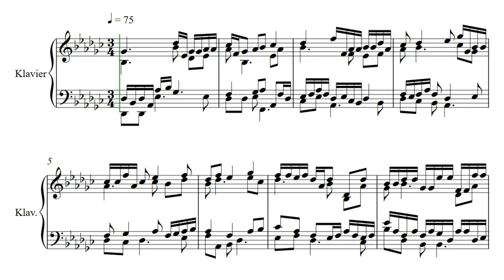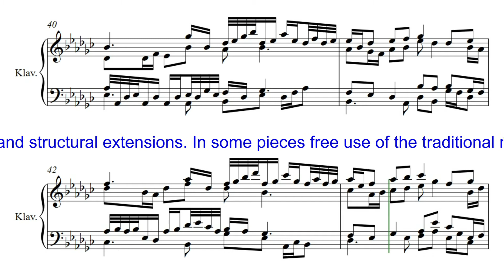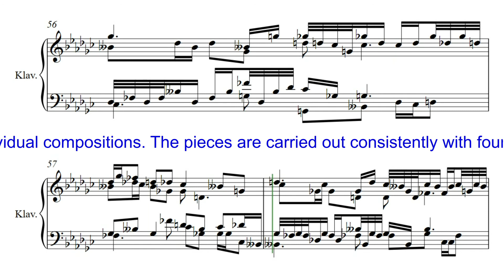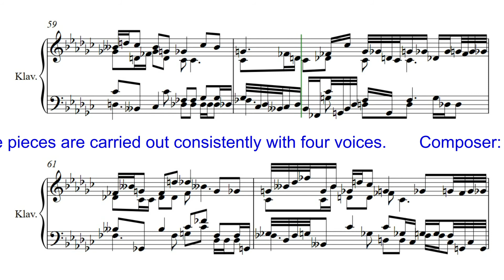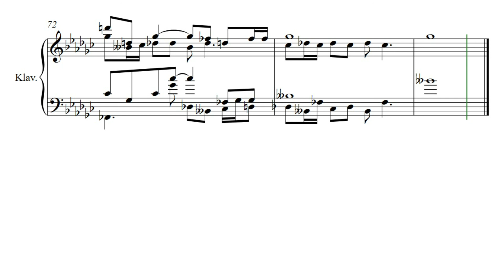JJM 001 49 6b Ges Dur Präludium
Eine neue Interpretation der barocken Prinzipien des „Wohltemperierten Klavier“.
Harmonische, rhythmische  und strukturelle Erweiterungen.
Ein Durchschreiten von Tonarten innerhalb der einzelnen Kompositionen
Die Stücke sind durchgängig vierstimmig gesetzt.

A new interpretation of the baroque principles of the "Well-Tempered Clavier".
Harmonious, rhythmic and structural extensions.
In some pieces free use of the traditional rules of fugue composition --- it fits well.
A step through keys within the individual compositions
The pieces are carried out consistently with four voices.